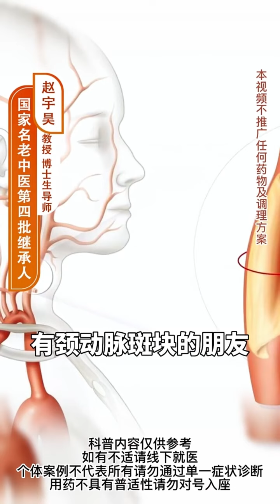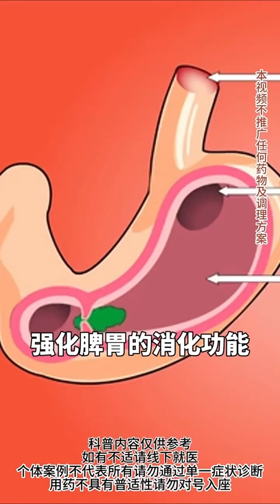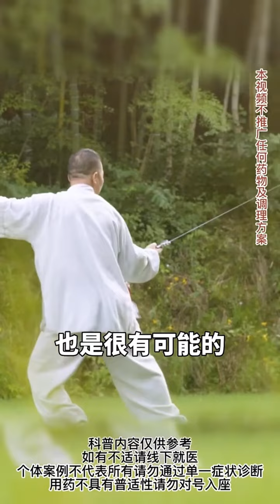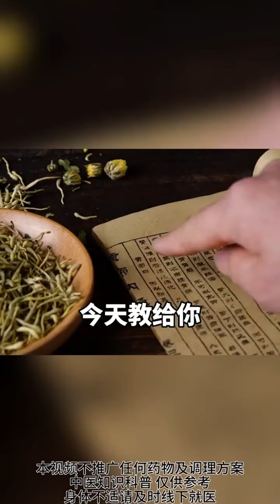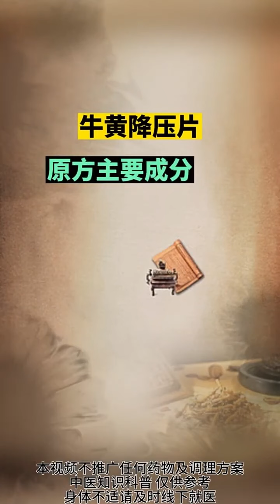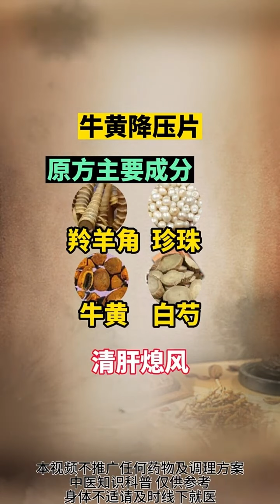农村随处可见的两种植物，竟是对付冠心病的良药！